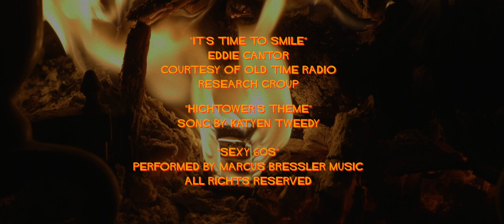AWARD WINNING- Tomorrow Never Knows - Short Film (2016)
A story about change and the clashing of generations. Filmed in Chattanooga, Tennessee,, “Tomorrow Never Knows”, a period film set in the 1960s.

***Winner of the MTSU Film Festival Award***

Directed, Filmed, & Edited by: Christian Eaves

STARRING:
Brian Childers - Mr. Hightower
Ian Derthick - Doobie
Amy Waters - Rachel Hightower
Tamara Scott - Betty Hightower

Written by: Alex Richardson & Katyen Tweedy
Produced by : Alex Richardson
Executive Producer: Allan Derthick

Production Staff
Chandler Gibson
Jae Wongmanee
Mary Grace Yap
Katyen Tweedy

Production Sound: Keith Nolan
Post Sound: Awen Audio

SONG
"Hightower's Theme" Produced by: Katyen Tweedy

Filmed on C100 Mark ii with Xeen Lenses